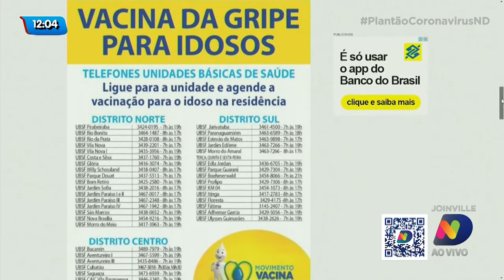Prioridade serão idosos acamados e os que moram em instituições de longa permanência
Depois da confusão e filas no primeiro dia de vacinação contra a gripe para os idosos, a prefeitura mudou o sistema de imunização.